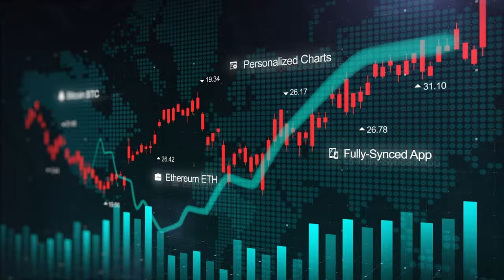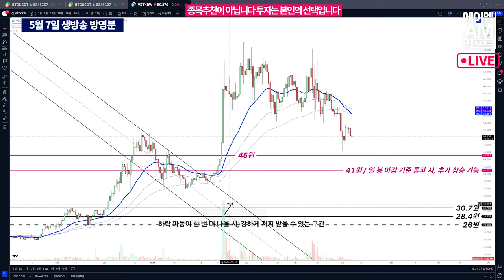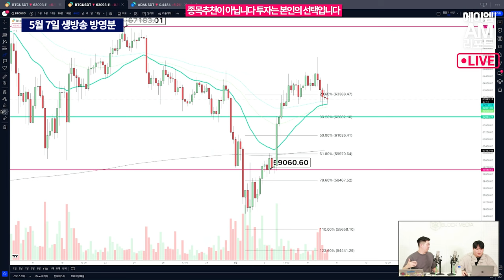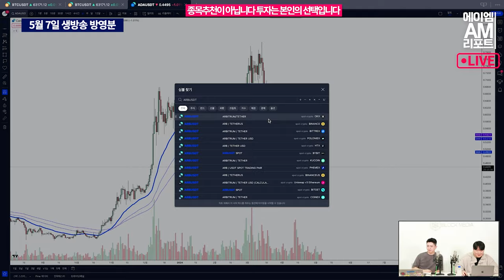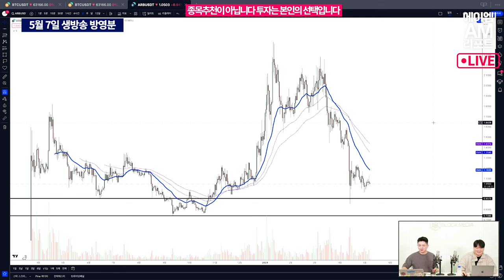이번주 시바이누를 주목해야하는 이유 l 볼 필요도 없는 에이다 ㅠㅠ (에이엠매니지먼트 송승재)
05/07 화요일 생방송 방영분입니다.

금주의 주목 코인, 돌아온 귀여운 시바이누를 만나보세요
시바이누가 큰 상승기 이후 조정국면에 들어선 이후, 이제 반전의 모양새를 갖춰가고 있다는데요. 어떤 내용인지 송승재 애널리스트와 시황으로 만나보세요

에이다와 비체인, 아비트럼도 함께 짚어봅니다